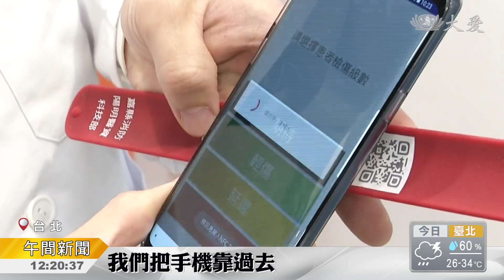台灣醫療展 最新發明提升醫療品質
台灣國際醫療展，今天上午登場，超過四百家廠商參與，今年以智慧醫療為主題，大林慈濟醫院正式發表「大量傷患識別手環」，能夠統整救災現場傷患資訊，即時上傳雲端，增加救護效率。

突然發生緊急意外，醫院啟動大量傷患機制，但救災現場混亂，第一時間，親友在哪，輕重傷狀況到底如何，很難立即掌握。而現在有了新的轉機。

依救護人員檢傷分級，可以在手機上建立患者基本資料，同步雲端，方便後續急救處置，大林慈濟醫院歷經半年研發，21號正式發表「大量傷患動向管理平台」，搭配NFC矽膠手環，希望解決以往難題。

大林慈濟醫院急診部醫師 鄭伯良：「傳統的話，我們會使用傷票的形式來標示患者傷勢，但是那是紙本作業，其實遇到病人體液或血液，就會遇到一些困難，我們使用矽膠的手環的話，那可以即時上傳雲端，後續在統計，還有了解現場狀況，會變得很有優勢。」

輕輕LINE一下，提供掛號、健康管理，或診前提問等六大功能，貼心民眾使用。另外還建置數位學習網站，讓內部員工加入E化行列，獲得三項專利肯定，讓民眾都大感興趣。

民眾 彭小姐：「主要是這系統滿完整的，也滿用心的這樣。」

大林慈濟醫院教學部主任 陳弘美：「因為大林慈濟醫院參加醫策會的醫療的競賽，我們有得到標章，相對於是銀牌獎的部分，今年在這樣的展覽，醫策會的主題智慧醫療的部分，所以就邀請我們醫院一起來參展。」

台灣醫療展，一連四天登場，希望利用智慧科技，提供更優質的醫療服務。

周怡呈 徐英豪 台北報導